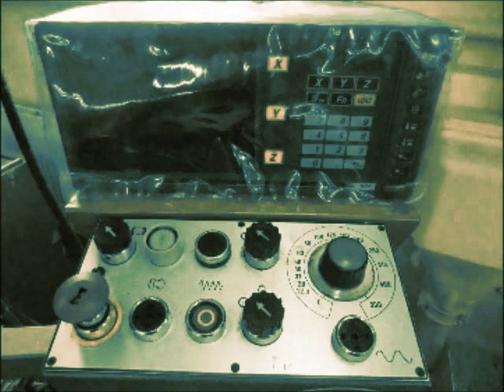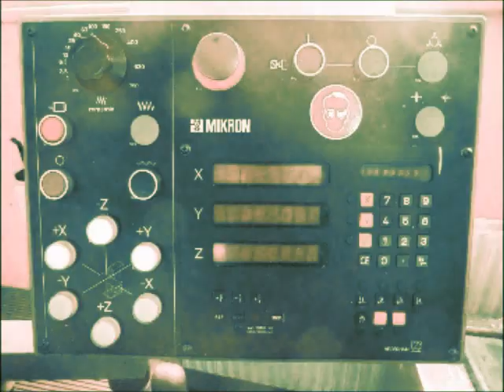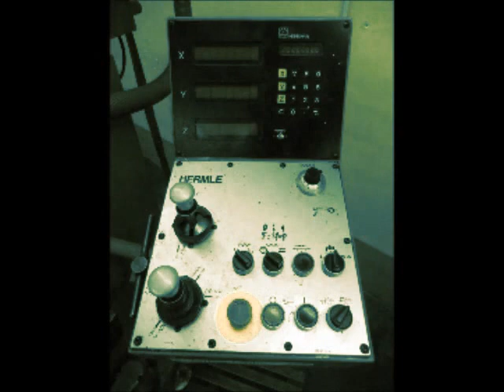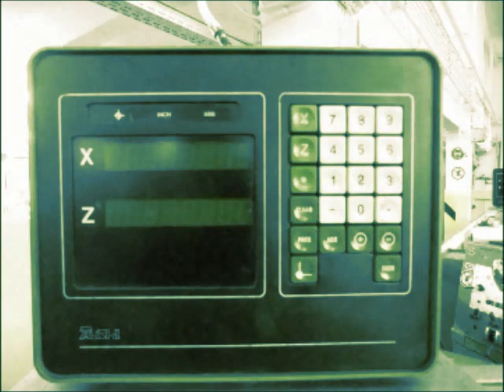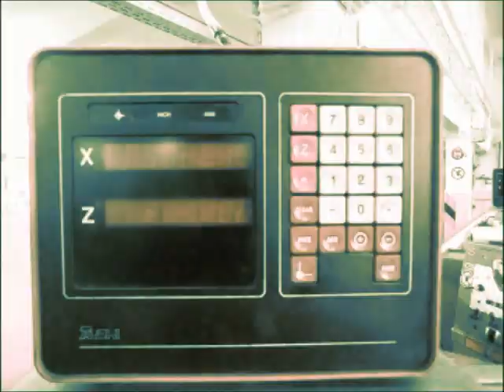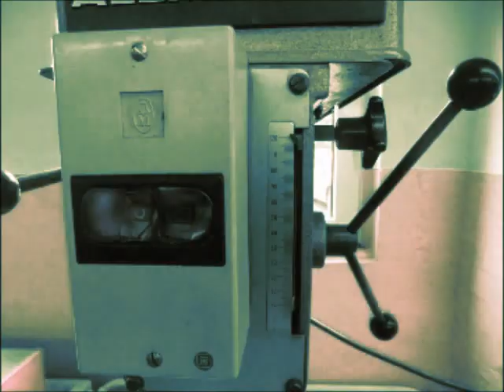Icke Song 2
Video und Musik bei D.a.d.H.